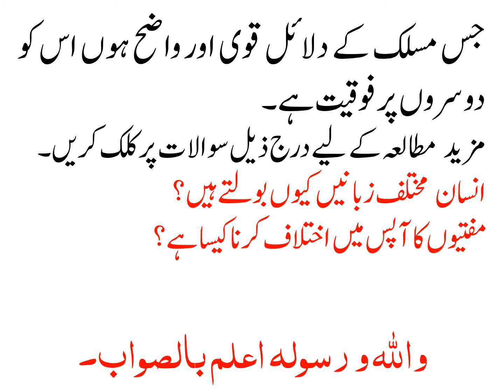ISLAM MAIN MASLAK KI KIA EHMIYAT HAI?